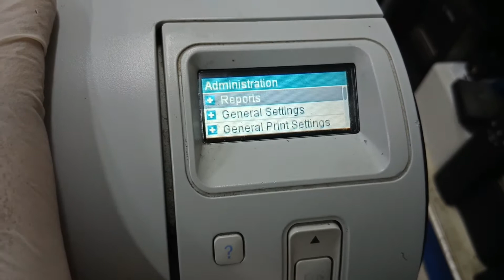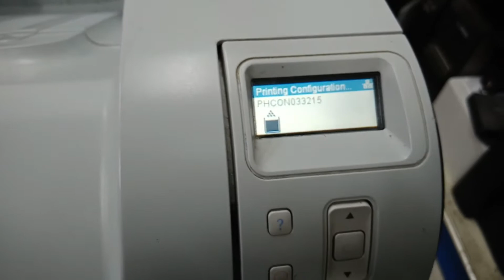How to Fix/Remove Paper Jam & Replace Pick Up Roller